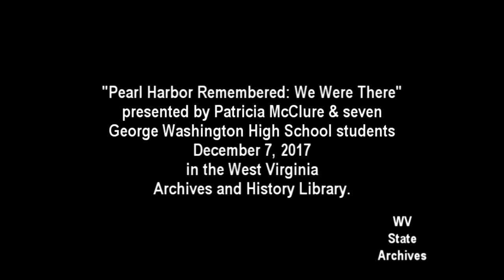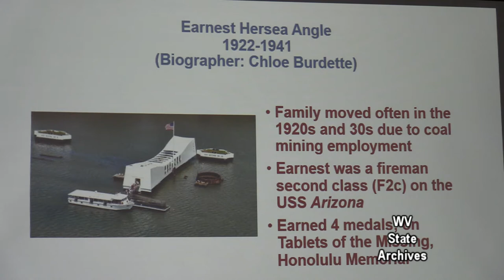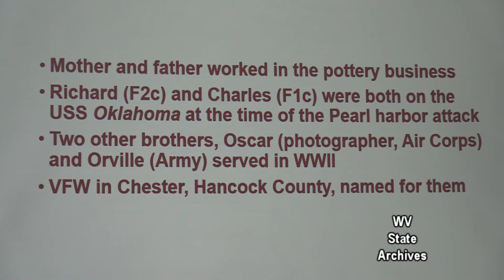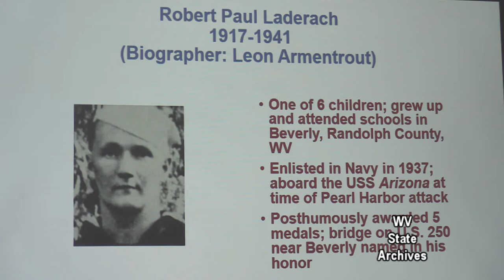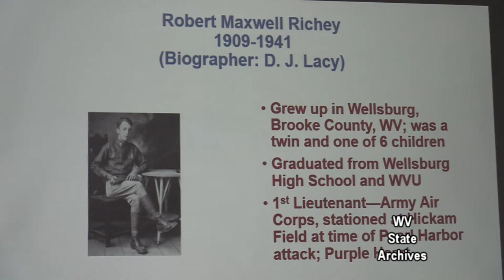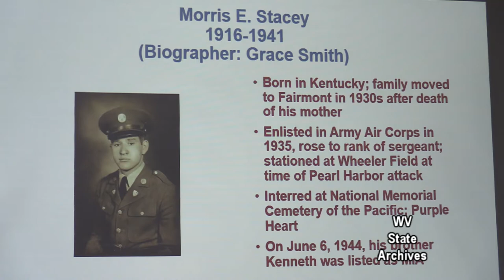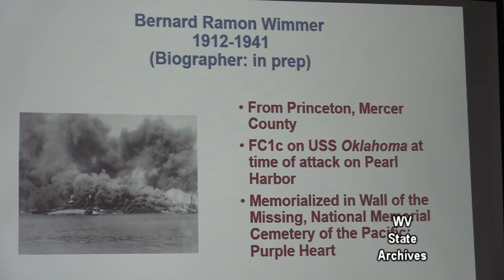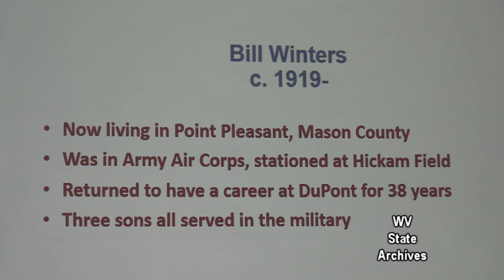Pearl Harbor Remembered We Were There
On Thursday, December 7, 2017, Patricia McClure and several George Washington High School students presented “Pearl Harbor Remembered: We Were There” in the Archives and History Library in the Culture Center in Charleston.

On December 7, 1941, the Empire of Japan launched a surprise attack on the United States, most notably striking the naval base at Pearl Harbor in the Hawaiian Islands. At approximately 7:45 a.m. (Hawaiian Time), the first group of Japanese plans arrived at Pearl Harbor, where seven U.S. battleships were moored. For an hour and one-half, the Japanese bombed the American airfields and ships, killing more than 2,400 Americans and damaging several hundred planes and more than a dozen ships, including the U.S.S. West Virginia. More than twenty-five West Virginians died as a result of the attack on Pearl Harbor. Most of them were sailors on one of the ships in the harbor. Two were brothers.

The 75th anniversary of the Japanese attack on Pearl Harbor initiated an investigation into West Virginians’ role in the attack. Pat McClure, who coordinates work on the biographies of veterans listed on the West Virginia Veterans Memorial, was joined by George Washington students in the 2017 Advanced Placement U.S. History class, taught by Ms. Kathy Bush, and discussed what they learned from writing a biography of a Pearl Harbor casualty. This was the fourth year of the student biography project and the first year to be focused on a specific World War II event. McClure  also talked briefly about the remaining West Virginia Pearl Harbor survivors.

Patricia McClure is a graduate of Baldwin-Wallace College and has a master’s degree from Ohio University. After teaching for two decades at West Virginia State University, she has spent retirement writing about historical subjects, primarily about the veterans on the West Virginia Veterans Memorial.